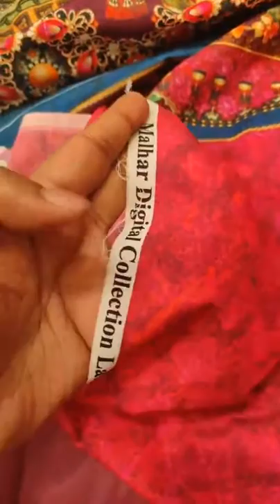women dress collection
Makha cotton orna collection.এতো সুন্দর ডিভিটাল ড্রেস কালেকশন আমি আগে দেখি নাই